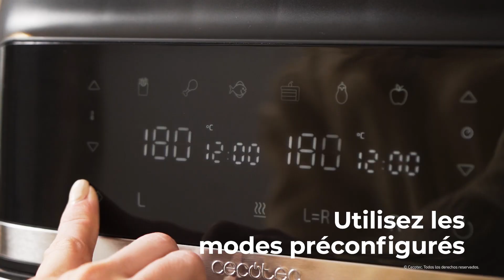Friteuse diététique Cecofry Dual 9000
Friteuse diététique numérique et compacte Cecofry Dual 9000 pour cuisiner sans huile, avec 9 L de capacité, double contrôle de température, technologie PerfectCook et possibilité de diviser la cuve en deux paniers de 4,5 litres chacun.